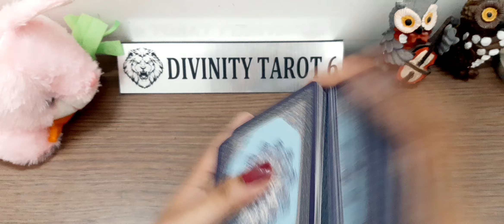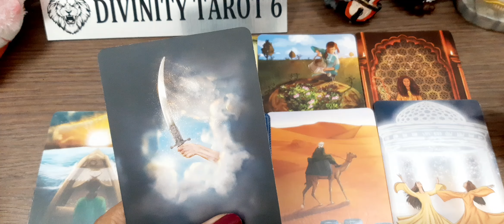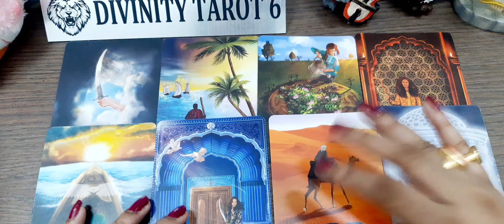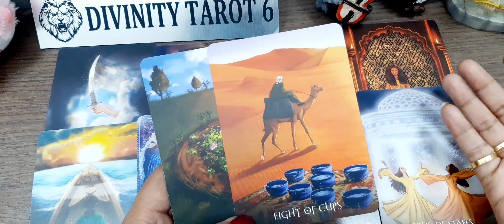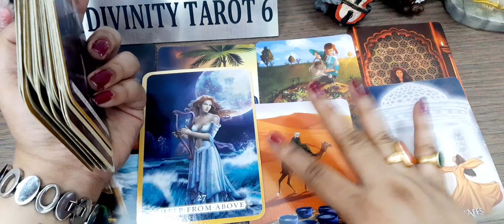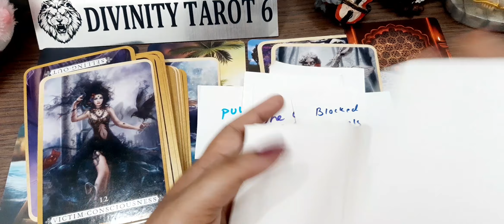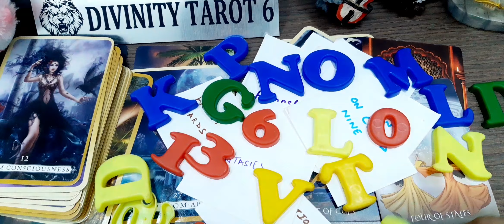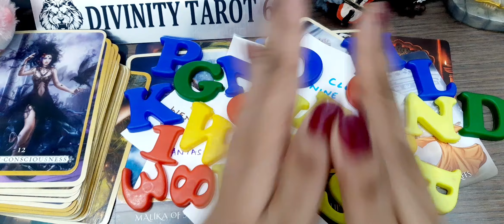Who is obsessed with you &want to come in your life?आखिर कौन है वो शख्स*Timeless